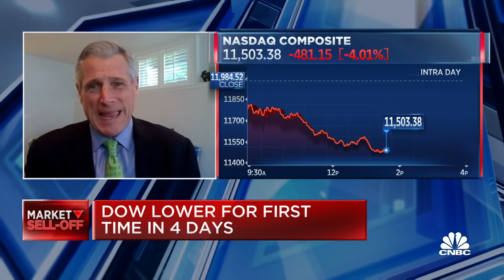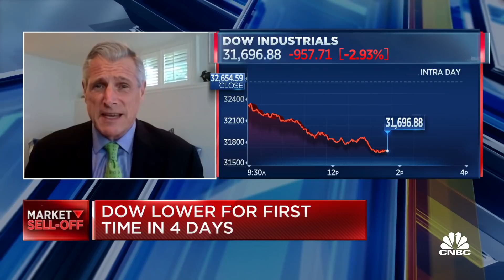We'll have above mean GDP growth this year and mean GDP growth next year, says Art Hogan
Art Hogan, National Securities chief market strategist, joins 'The Exchange' to discuss the market and what he sees for U.S. economic growth.